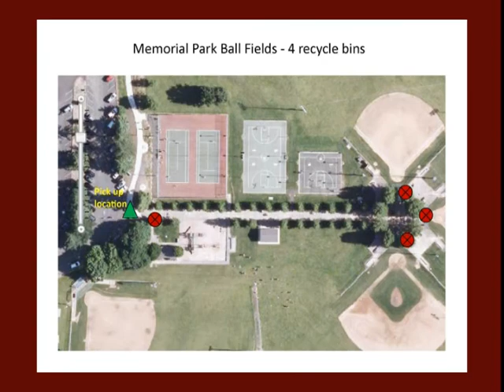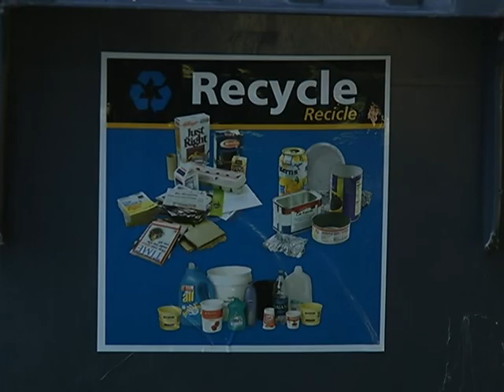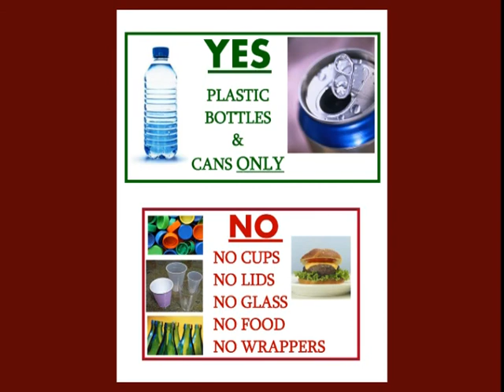Recycling in the Parks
The City of Wilsonville partnered with Allied Waste Services to place permanent recycling carts in many of our local parks. This short video gives an overview of the program, location of the recycling bins, and what should and should not be placed in the bins.